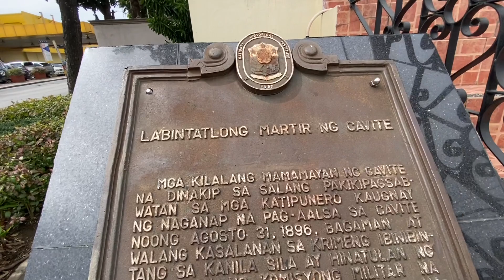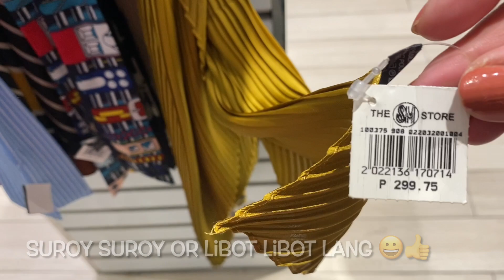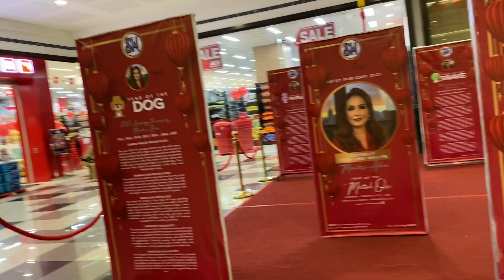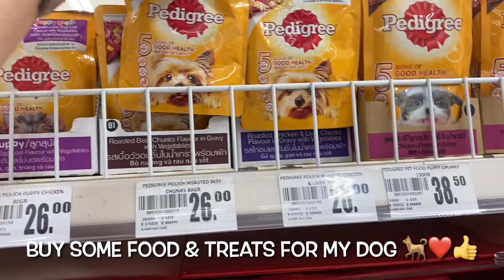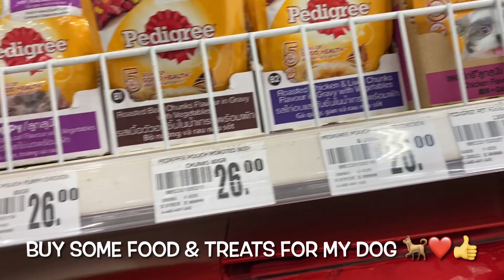SENDING VALENTINES CARD TO MY HUBBY | KUNG HEI FAT CHOI | WINDOW SHOPPING